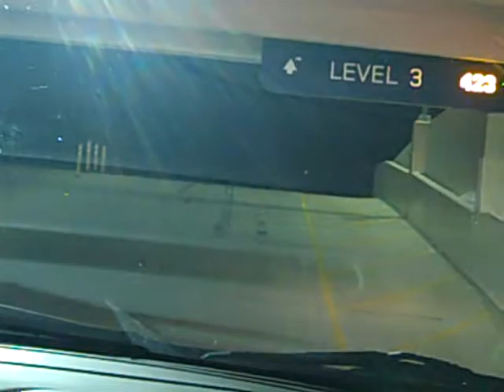Driving to Motor City Casino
Just a basic video of Motor City Casino in Detroit, MI...pretty nice place to visit!